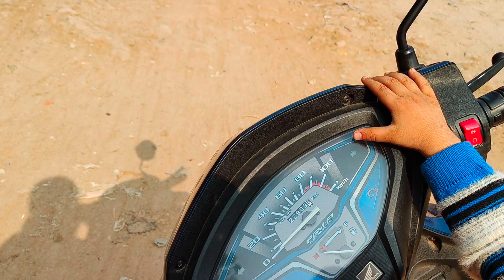🛑Mummy Hospital me akele dikhane kyu gayi❓ main aur babu akele rah gaye 😥 Opration Hoga ab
VIKAS SINGOUR

‎@Bajpai family vlog#newvlog
youtube yotubeshorts youtube @YouTube @YouTube Viewers @youtubeIndia @india @Sourav Joshi Vlogs @The UK07 Rider @Pahadi Wala Vlogs @Pahadi Gaming @Pahadi Gamer @VIRAL @Viral Videos